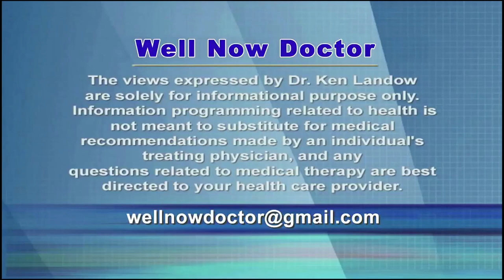Ambien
Among those with insomnia, Ambien remains the most popular sleeping pill approved by the FDA specifically for the purpose.  Sleep disorders remain extremely frequent affecting between 6-10% of the population.  Women suffer more sleep disturbances than men.

Previously restricted to fewer than 7-14 days due to a supposed lack of continuing effect, Ambien and similar hypnotics may now be prescribed for long term use.  Special precautions are warranted for the elderly, those with liver disease and the debilitated.

Since Ambien acts to depress the central nervous system, extreme caution is warranted for those receiving other drugs that further deepen sedation.  Among the dangerous pairings are Xanax, Valium, opioids, alcohol, trazodone, tramadol and certain antidepressants.

Women seem especially prone to lingering sleepiness or “clouded brain” during the day after taking Ambien.  Even 8 hours after the pill, blood levels are still measurable in 15% of women  but fewer than 3% of men.  This prolonged effect creates potential danger with activities requiring mental alertness such as driving to work the next day.  Extended release tablets further compound the problem.